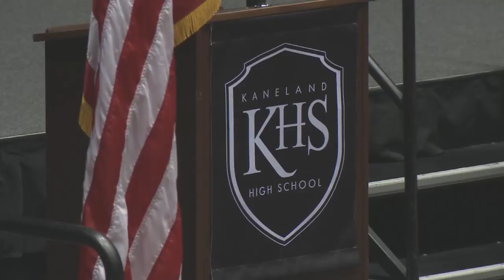Kaneland High School 2017 Graduation